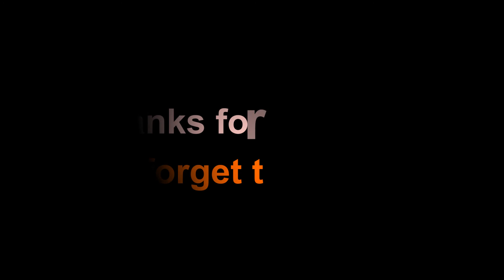GameSir G3v Best Game Controller for Android?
Playing games with GameSir gamepad!

GameSir Gamepad luxury Edition (GameSir G3v) is connected by Bluetooth and 2.4GHz,  Android devices (above 4.0 version), computers, and PlayStation3 consoles. This gamepad can identify all the devices automatically, no need driver installation, button mapping setting, jailbreak or root.

Using GameSir G3v to play Retro games in Happy Chick Emulator, which is a hub for retro gaming! Bringing you back to Childhood gaming time!!!

Music: Nu Boogie - Killer Tracks - Eddy Gronfier, Gael Benyamin